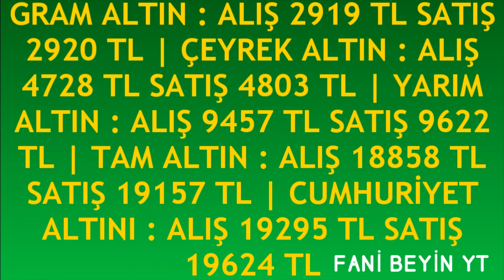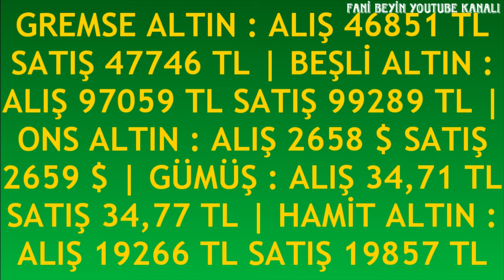29 EYLÜL 2024 - ALTIN FİYATLARI (TÜM ÇEŞİTLER - GRAM ÇEYREK YARIM TAM BİLEZİK ATA REŞAT ONS)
29 EYLÜL 2024 GRAM ÇEYREK ALTIN FİYATLARI
BUGÜN ALTIN FİYATLARI NE KADAR?                   29 Eylül 2024 ALTIN FİYATLARI DOLAR FİYATLARI GRAM ALTIN KAÇ LİRA DOLAR NE KADAR OLDU 22K GOLD PRİCE
tam altın
cumhuriyet altını
gram altın
14 ayar bilezik fiyatları
14 ayar altın gram yüzük fiyatı
14 ayar kolye modelleri ve fiyatları
14 ayar yüzük fiyatı
14 ayar kolye fiyatı
14 ayar küpe fiyatı
14 ayar bileklik fiyat hesaplama
18 ayar bilezik fiyatları ve modelleri
18 ayar altın gram fiyatı
22 ayar bilezik fiyatları
22 ayar altın fiyatları
22 ayar bilezik fiyatları anlık
22 ayar bilezik gram fiyatı
22 ayar 25 gram bilezik ne kadar
22 ayar isimli kolye modelleri fiyatları
22 ayar 20 gram bilezik fiyatı
24 ayar altın gram fiyatı canlı
24 ayar altın
24 ayar bilezik fiyatları ve modelleri
24 ayar bilezik gram fiyatı